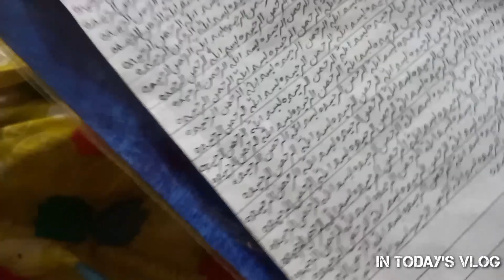Ami k ghar ki kuch or yadain 🤗🤗🤗 | FnQ Vlogs